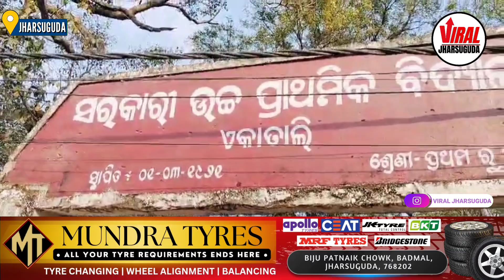ଏକାତାଲି ପ୍ରାଥମିକ ବିଦ୍ୟାଳୟ ରେ ନାଳ ପାଣି ବହି ସ୍କୁଲ ଭିତରକୁ ପଶୁଥିବା ଅଭିଯୋଗ#viraljharsuguda